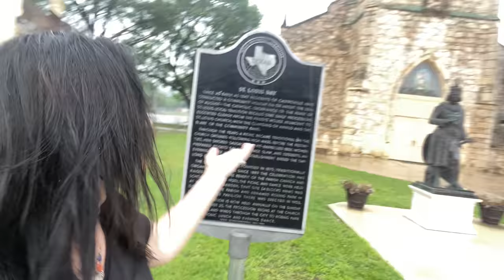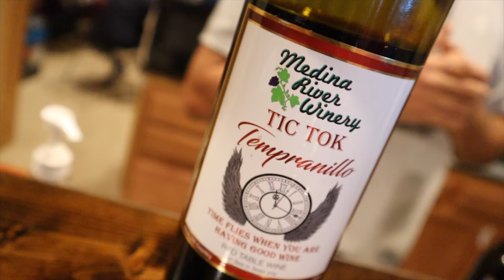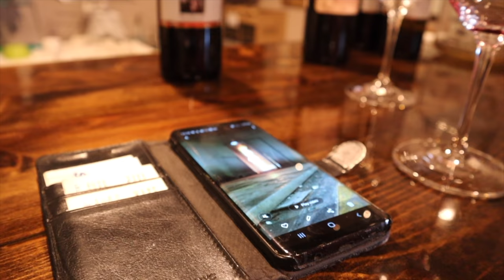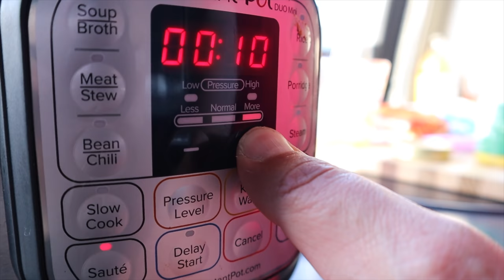Harvest Hosts, New Friends, And An Incredible Instant Pot Brisket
This week we have some bad weather as we continue overlanding through Texas in our  Winnebago Revel 4x4 outfitted with a van compass suspension.  In wings and wheels alaska style we take advantage of our first harvest hosts experience.  Jim whips up another instant pot inspiration and makes an incredible brisket which we share with a new friend we met while enjoying the Medina River Winery.